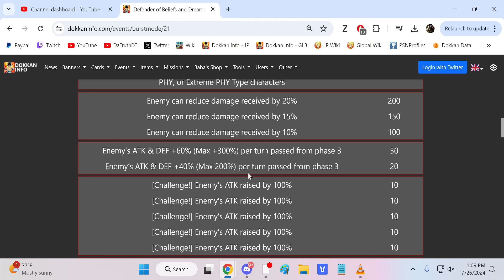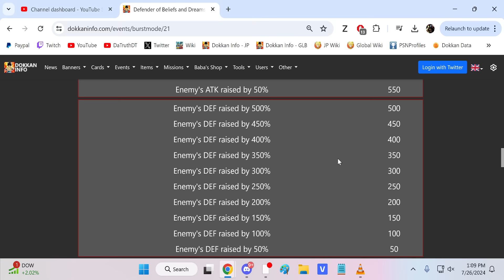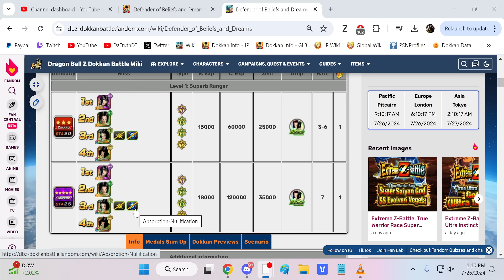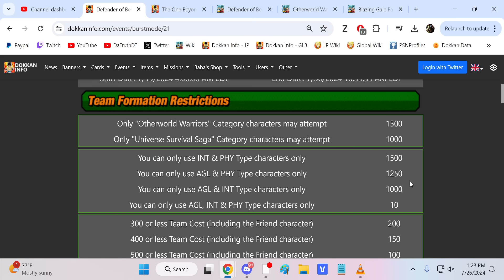6,000 POINTS! ALL MISSIONS! THE 20TH BURST MODE! PHY ANDROID 17 DOKKAN EVENT! (DBZ Dokkan Battle)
Video Title: 6,000 POINTS! ALL MISSIONS! THE 20TH BURST MODE! PHY ANDROID 17 DOKKAN EVENT! (DBZ Dokkan Battle)